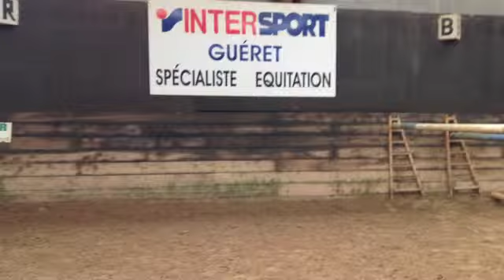TAMARIX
Hongre 7 ans au pré depuis un an et demi